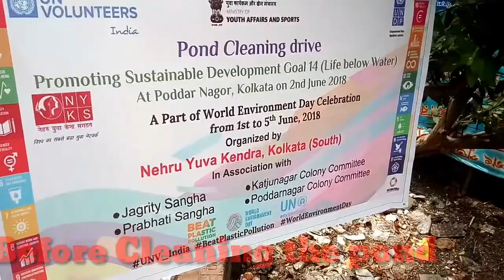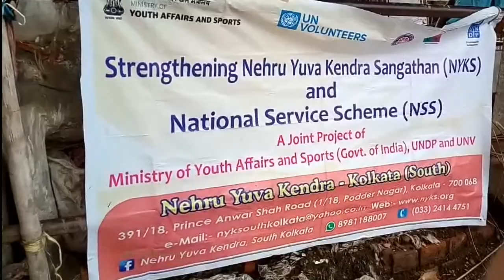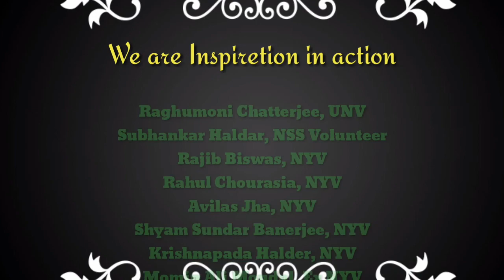Celebrating WED 2018 to Beat Plastic Pollution by cleaning water bodies to promote SDG 14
An Initiative of Raghumoni Chatterjee, UNV DYC of Nehru Yuva Kendra South Kolkata.
Location: Poddar Nagor, Kolkata